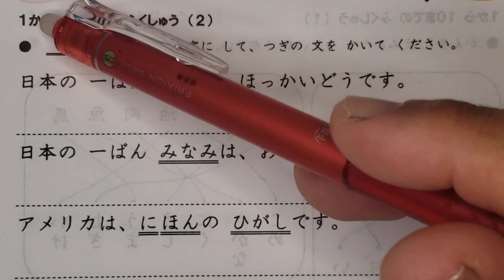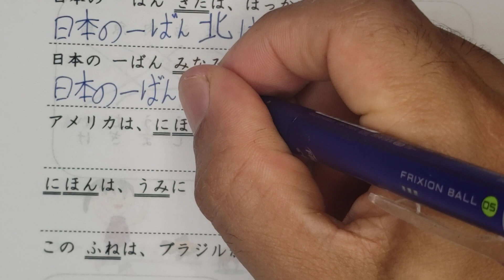１から１５までのふくしゅう2。✏️📚Parte 2.